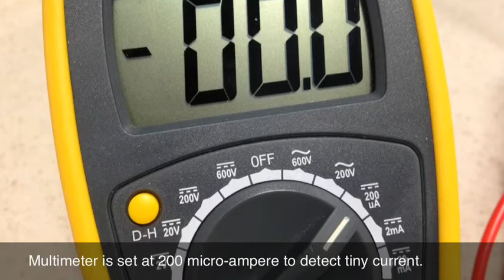Wire Moving Thru Magnetic Field